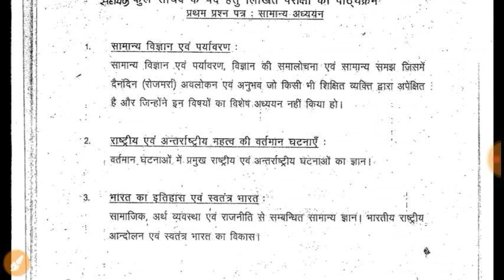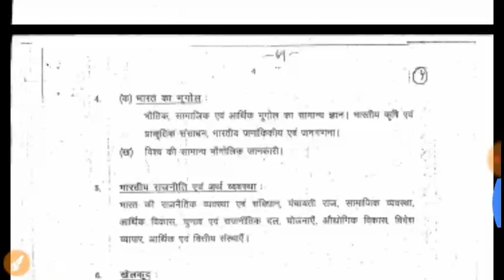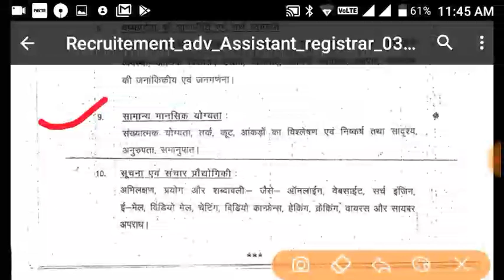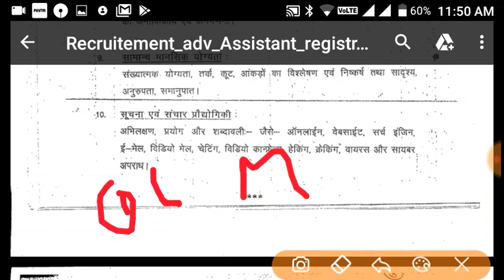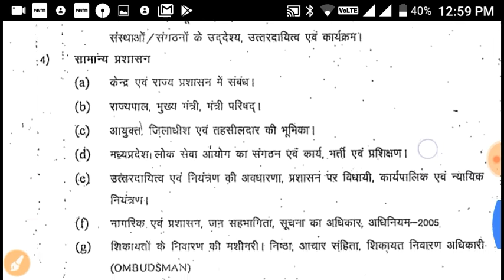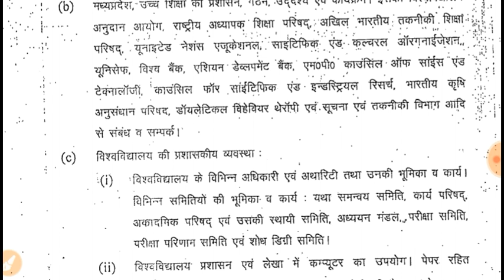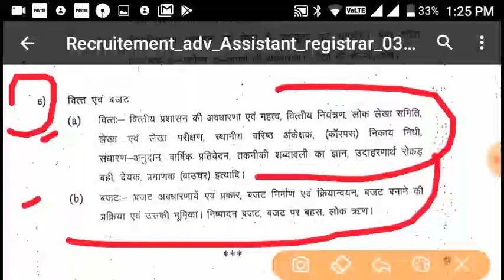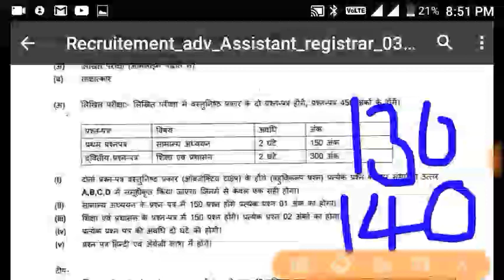Assistant registrar के लिए books,तैयारी कैसे करें